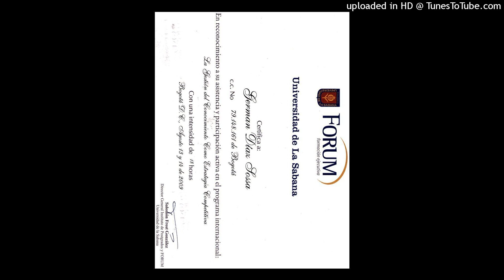550. EXPLIQUE TODO CON CLARIDAD Y SENCILLEZ... POR GERMAN DIAZ SOSSA. GRACIAS POR COMPARTIR.